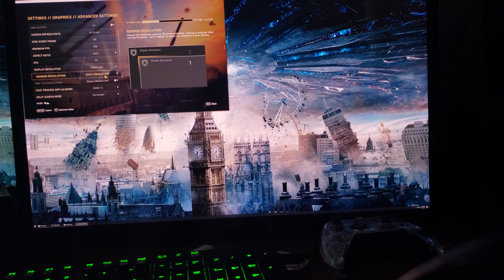1080p vs 1440p vs 2160p (4k) vs 2880p (5k) on a NATIVE 5K MONITOR! 🙂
are my vids just awful? im trying..